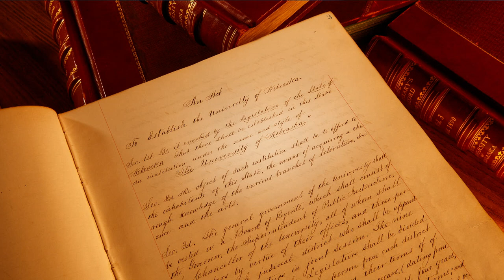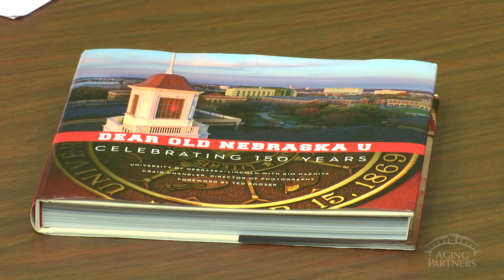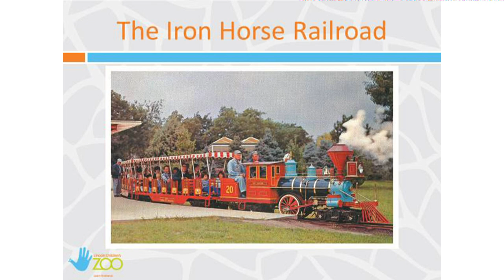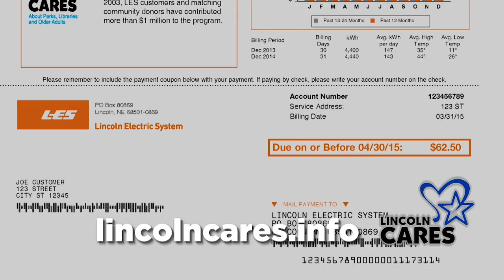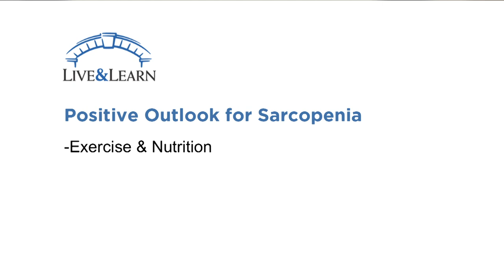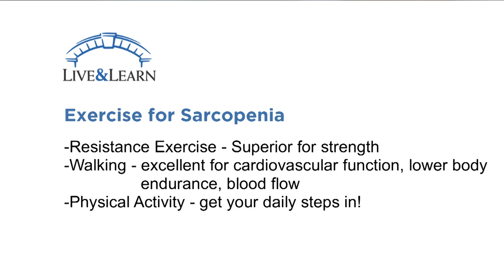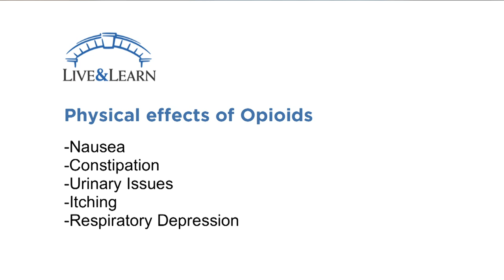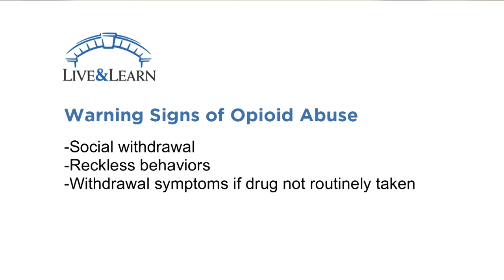Live and Learn May 2019